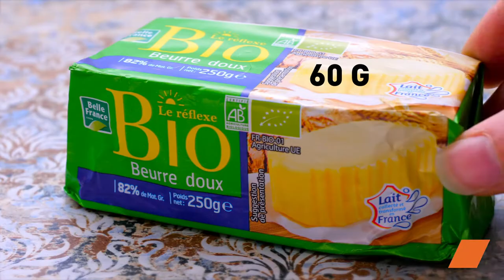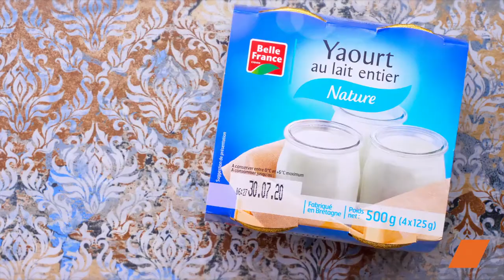et Cheese Naan 🥘 | Recette Indienne Authentique et Délicieuse 🍛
Préparez un délicieux poulet tikka masala accompagné de cheese nan grâce à cette recette facile et authentique ! 🇮🇳 Dans cette vidéo, nous vous guiderons pas à pas pour réaliser ce plat savoureux qui ravira vos papilles.

Ingrédients :
Pour le poulet tikka masala :
3 filets de poulet
75 g de yaourt à la grecque
Jus de 0.5 citron
2 gousses d'ail
60 g de beurre
1 oignon
20 g de gingembre râpé
1 c. à soupe de curry
2 c. à café de coriandre moulue
2 c. à soupe de paprika
1 c. à café de cardamome
1 c. à café de cumin
1 c. à café de poivre de Cayenne
400 g de chair de tomates aux légumes (bocal)
20 cl de crème fraîche
40 g de noix de cajou
Poivre noir

Pour les cheese naan :
180 g de farine
1 yaourt au lait entier
Huile d'olive
Fromage frais (kiri, vache qui rit)

Accompagnement :
Riz basmati
Coriandre fraîche (branche)

Essayez cette recette de poulet tikka masala et cheese nan pour une expérience culinaire indienne à la maison